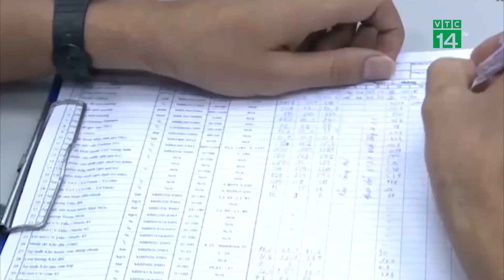EVN kêu gọi tiết kiệm Điện do nguy cơ thiếu Nước| VTC14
VTC14 |Thời gian qua, do ảnh hưởng của hiện tượng El Nino, tình trạng nắng nóng, hạn hán, thiếu nước đã làm cho các hồ thủy điện ảnh hưởng nghiêm trọng. Trước tình trạng này, tập đoàn Điện lực Việt Nam đã có văn bản kiến nghị các tỉnh, thành phố trực thuộc Trung ương sử dụng điện tiết kiệm và hiệu quả trên địa bàn.